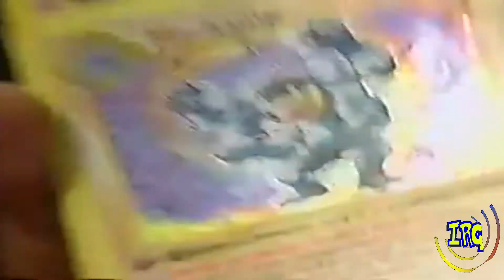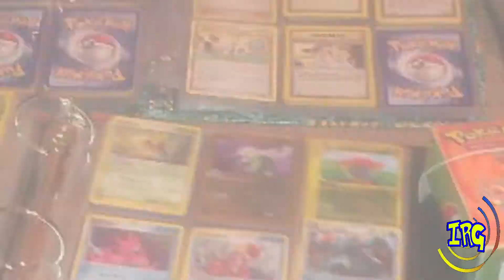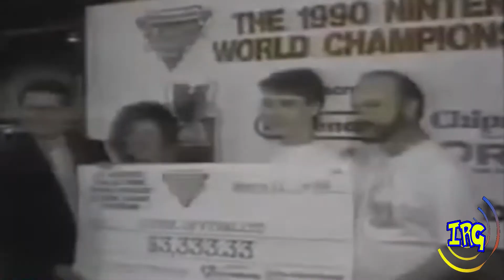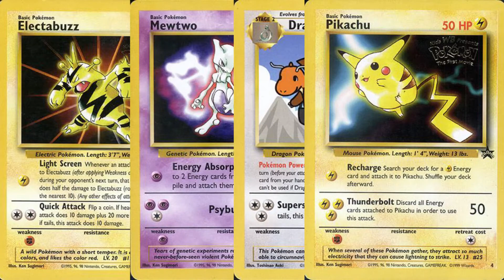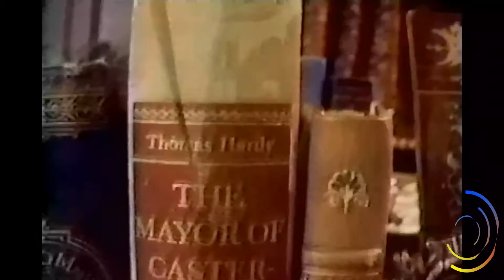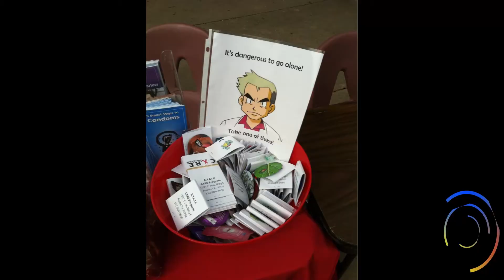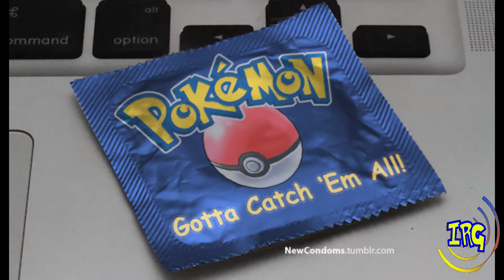Pokemon: Unspeakable Things. Sex Lies and Primeape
In this episode we delve into some funny stories of my past with Poke'mon.